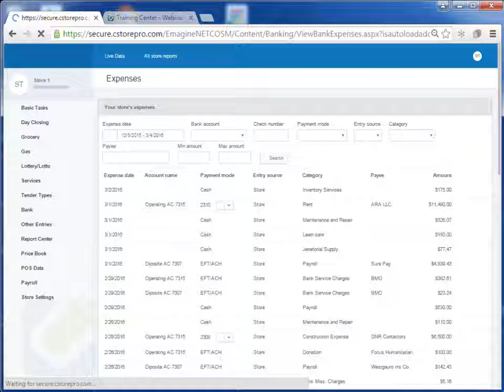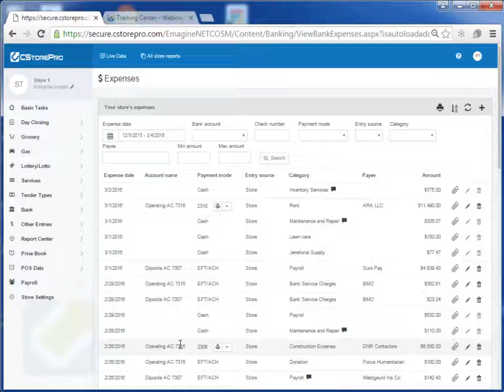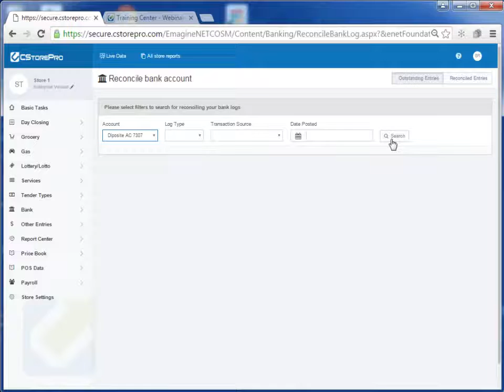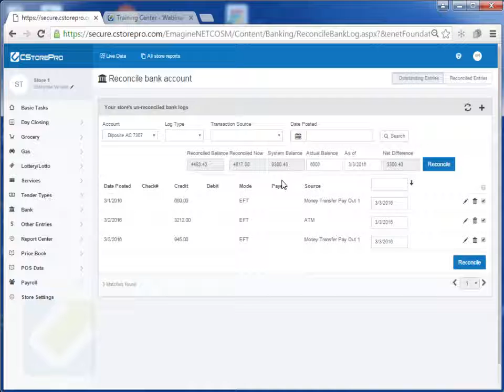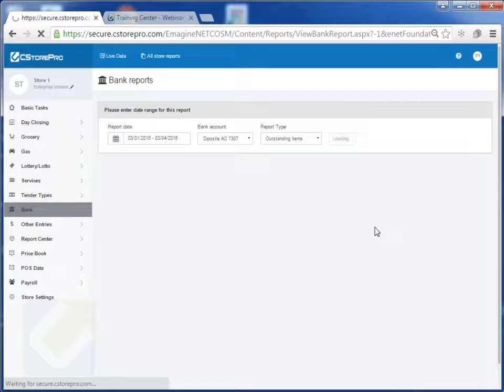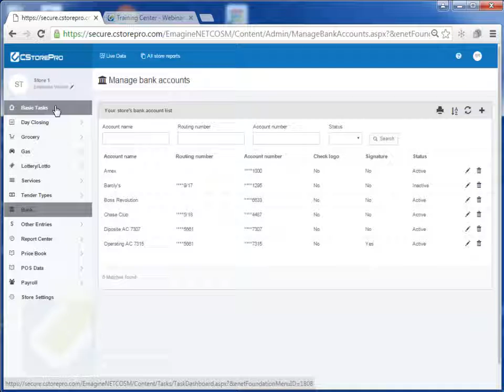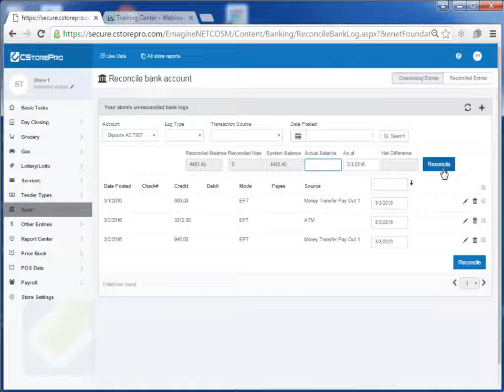PDI CStore Essentials | Banking and Reconciliation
PDI CStore Essentials, formally CStorePro, is the store operations management system built specifically for independent c-store operators.

In this video you will learn how to get all the banking related tasks done to get the proper reports such as P&L, Net Worth, etc. using CStorePro.  Let’s get started!